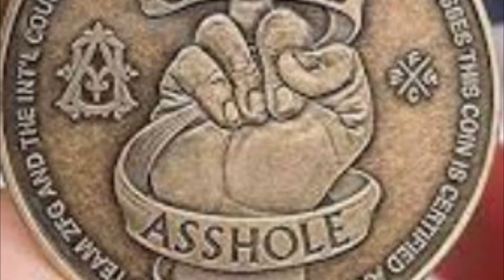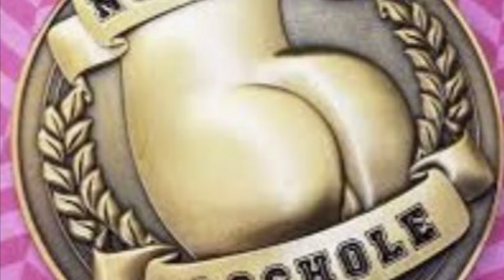My ex-friend Ken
Howdy folks, I’m Dave. My whole family is dead, except for my sister - And we only
Speak By phone - her choice, and because of various reasons and moving around I’ve lost almost all my friends, and I didn’t have any local friends until my now ex-friend Ken. I told Ken that Joe Biden was a much better president than Trump and his feeling got hurt and he started giving me the same silent treatment that he has given me a few times before over the years, where I am always the bigger man and contact him to salvage our friendship. But I guess he doesn’t really give a shit cause he has so many more friends.

I texted him one last time with this:

Since you started giving me the silent treatment (again) and I was going to just keep waiting to see if you ever contacted me (which you never would have), but thought I would wish you an early happy birthday. I bought some very expensive and field level 1st base seats to todays Padres game, but just sold them finally. All because I had a stomach ache. Like I have been cheap buying shots or letting you drink my alcohol before. F.U., but have a nice birthday and a good life. I'll reply for you with your usual thoughtful response:
"K"

Later

And he replied:

“Thanks go padres”

No punctuation or capitalization bring to light the realization than Ken should be forced to leave the nation.

Any democrats in San Diego need a friend? I’m available!
Seeking  for a democratic girlfriend.